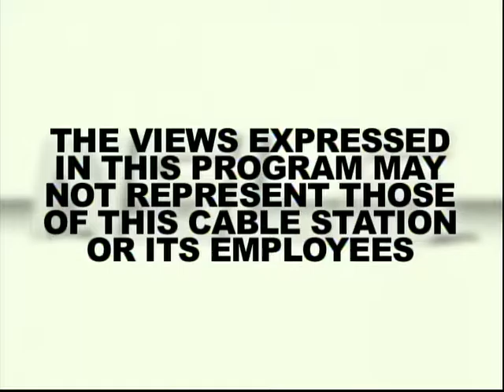The Not So Late Show - October 7, 2016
Season 16
Episode 30
Episode Title - Unicorn 2 XBox Count Chocula